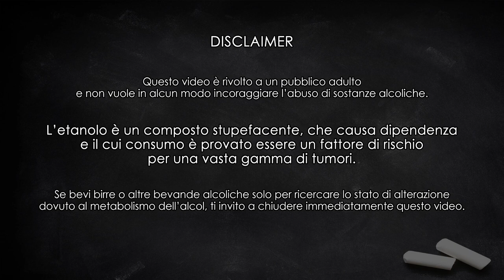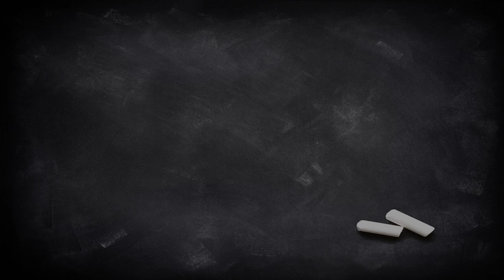SKAL! Evoqesour #2, una NEIPA acida - Degustazione #41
Oggi assaggio questa NEIPA molto acida del birrificio Padovano "Evoqe".